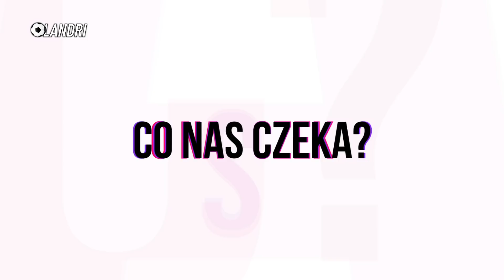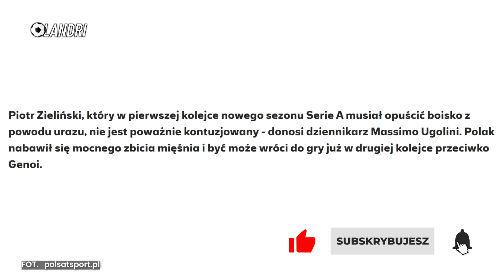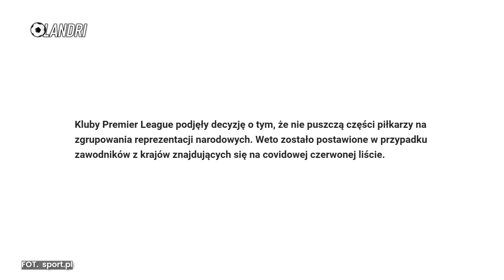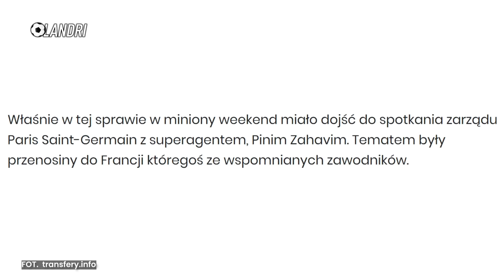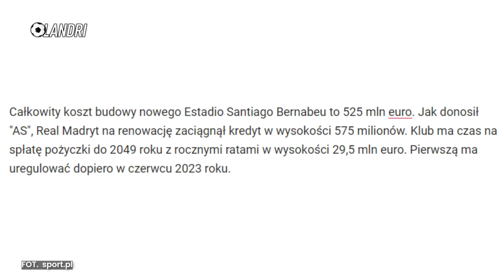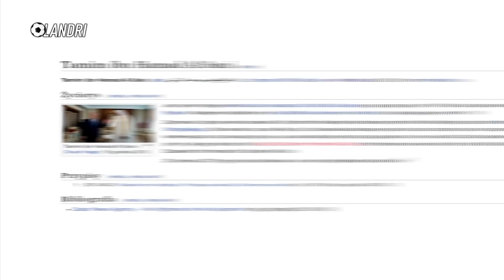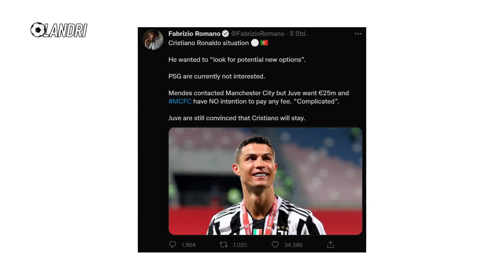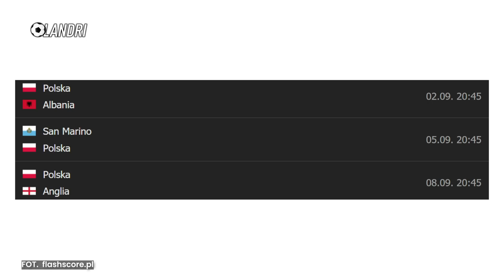OFICJALNIE! 160 mln € za Kyliana Mbappe! Real Madryt złożył OFERTĘ! Pierwszy GOL Modera! | LANDRI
➡️ 0:00 | Wstęp
➡️ 0:57 | Pierwszy gol Jakuba Modera w Brighton!
➡️ 1:23 | Kontuzja Piotra Zielińskiego nie jest groźna! Zagra w najbliższych meczach kadry
➡️ 2:23 | Władze Premier League nie puszczają piłkarze na mecze Reprezentacyjne
➡️ 2:55 | Real Madryt złożył OFICJALNĄ ofertę za Kyliana Mbappe w wysokości 160 mln €! PSG już ją odrzuciło...
➡️ 3:56 | Robert Lewandowski zastąpi Mbappe w PSG? To jest możliwe!
➡️ 4:47 | Real Madryt wraca na Estadio Santiago Bernabeu
➡️ 5:57 | Fede Valverde do 2027 roku w Realu Madryt
➡️ 6:16 | Jest zapowiedź transferu Cristiano Ronaldo do Paris Saint-Germain
➡️ 7:18 | Cr7 w Manchesterze City? Rozmowy już się zakończyły
➡️ 7:59 | Co nas czeka?